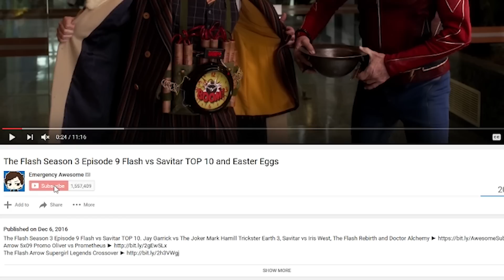The Flash 3x10 Promo The Flash vs Wally West Emergency Awesome Breakdown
The Flash 3x10 Promo The Flash vs Wally West. Season 3 Episode 10 Jan 24th. Plunder debut, The Flash Wonderland Explained, Savitar and Gypsy